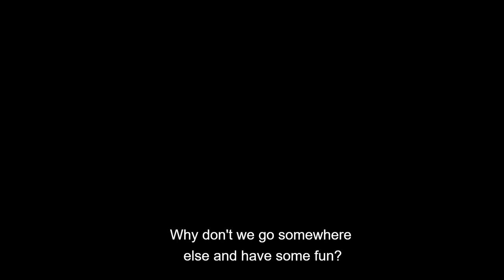Saving Misuzu and Carol | Misaki's true colors| Tomo-chan is a Girl! ep 8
@Jewel Abyss